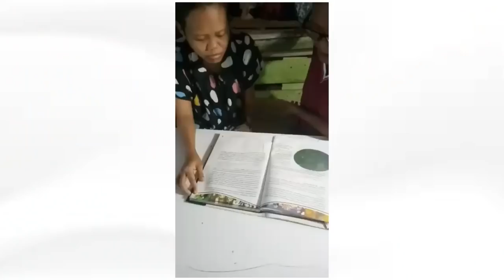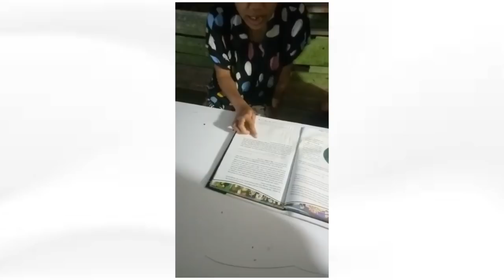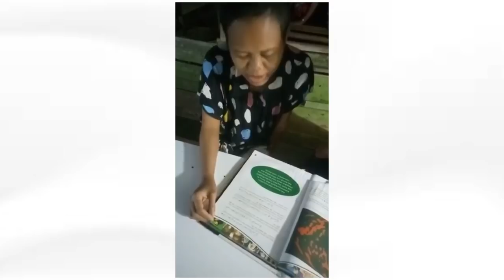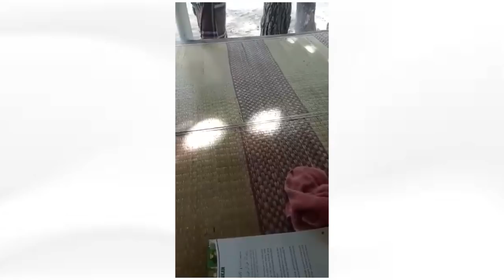INTIP SEMANGATNYA TEH WATI LAGI BELAJAR , UNTUK INDONESIA MAJU 😂 😂 | PART 10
Semoga Bermanfaat ...